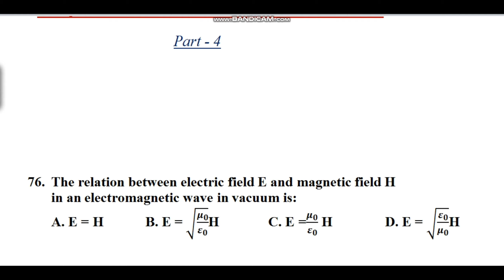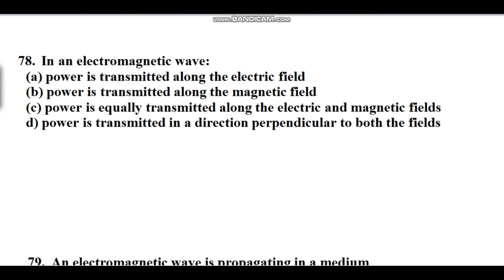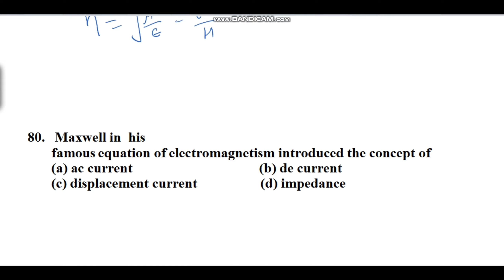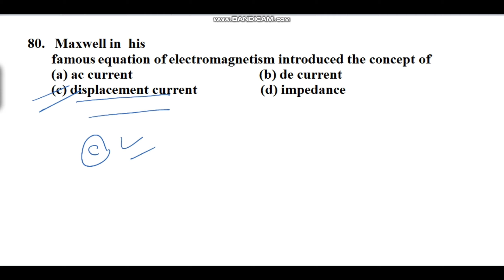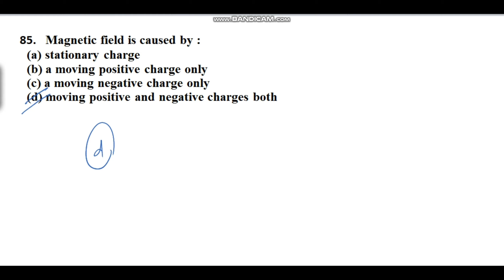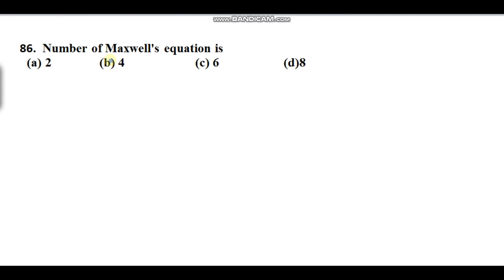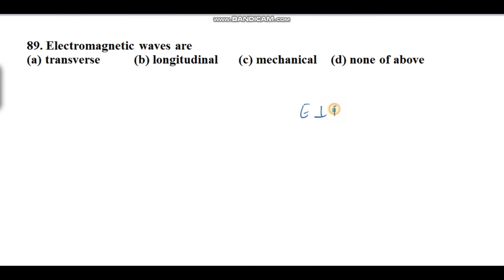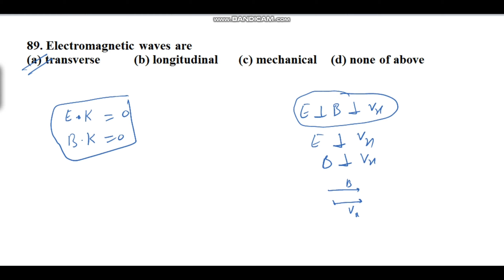MCQ On Electromagnetic Field Theory | Part - 4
This video is for the students of B.Tech, BSc, MSc, and those students who prepare for the IIT JAM, GATE, and CSIR NET (Physics). In this video we discussed MCQ On Electromagnetic Field Theory on the topic equation of continuity, Maxwell Equations and their prorogation in different medium, Poynting Theorem.

Regards
Lokesh Sharma
@Physics Concept By Lokesh Sharma